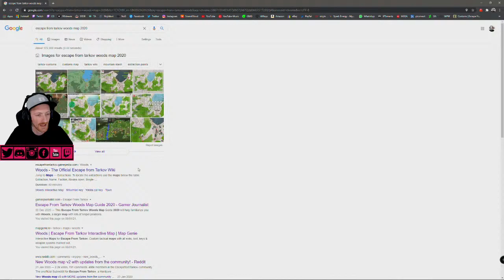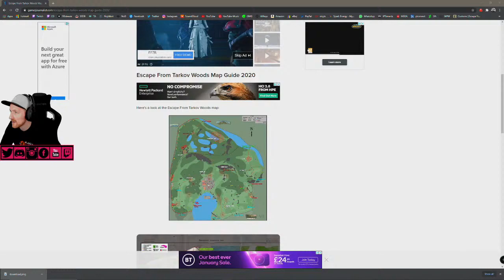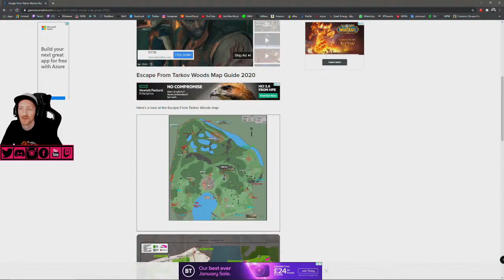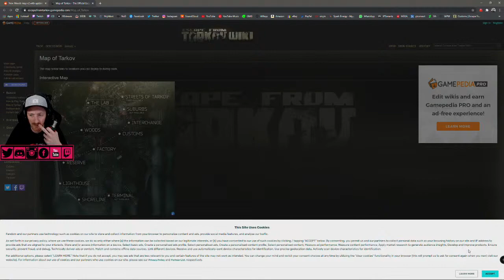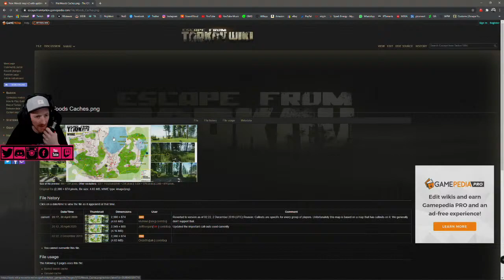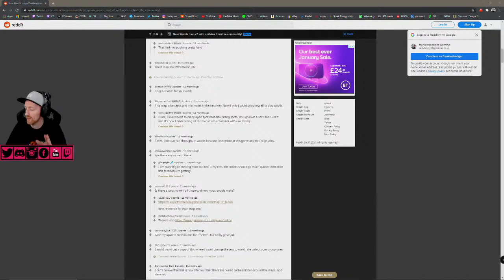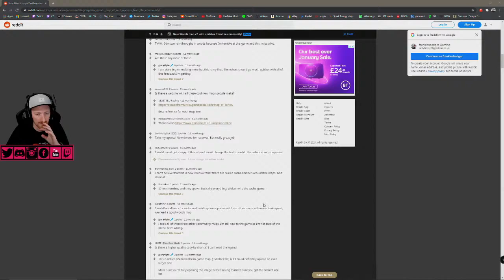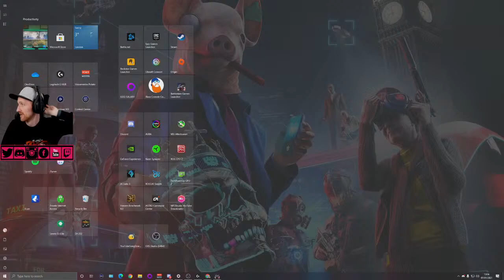lets learn woods map....any tips?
usually play on customs but time to try and learn something new.